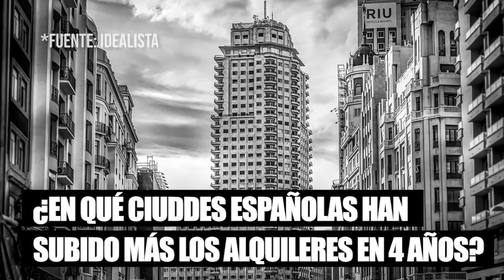¿En qué ciudades españolas han subido más los alquileres en 4 años?